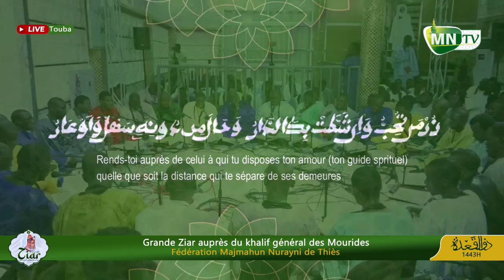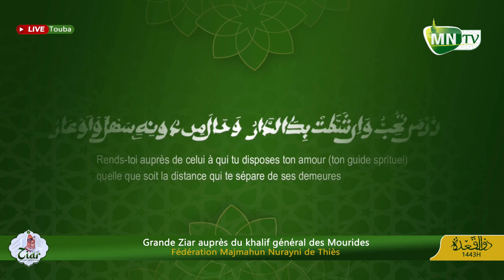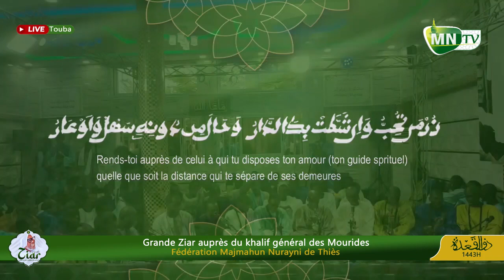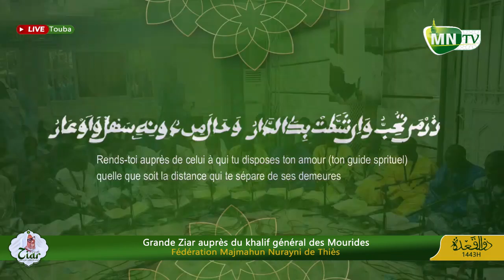Mawahibou Original Touba Mbella Kourel 1 FMN Ziar 2022